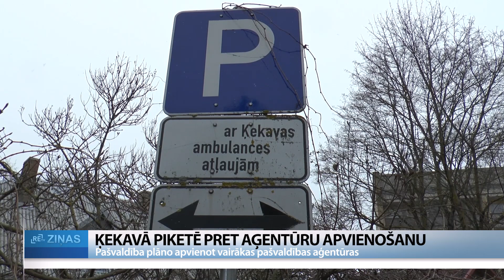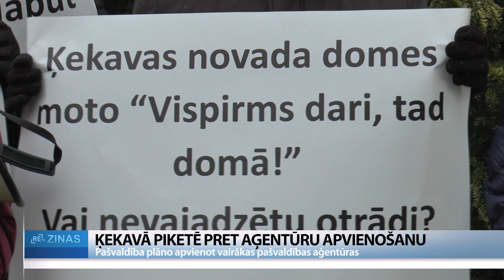ReTV: Reformas vajag, bet pamatojumus arī. Ķekavā piketē pret aģentūru apvienošanu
Ķekavas novadā paredzēts apvienot un reorganizēt vairākas pašvaldības aģentūras. Tādējādi varēšot novērst iestāžu darbības pārklāšanos un ieekonomēt aptuveni 100 000 eiro. Iedzīvotāji gan bažījās par pakalpojumu saņemšanu pēc reorganizācijas, savu neizpratni pauda piketā.

Pašvaldības aģentūrā “Ķekavas ambulance” iedzīvotājiem iespējams saņemt gan ģimenes ārstu, gan arī dažu speciālistu pakalpojumus. Tomēr tagad pašvaldība vēlas ambulanci pievienot Sociālās aprūpes centram, kā arī izveidot jaunu aģentūru, kurā būtu apvienota Ķekavas novada pašvaldības sporta aģentūra un Baldones sporta komplekss. Iedzīvotāji par plānoto reorganizāciju ir neizpratnē, savu neapmierinātību pauda piketā. “Es esmu tikai par pārmaiņām. Tikai par to, kas notiek labāk, bet te, manuprāt, ir esošā sagraušana. Tad redzēs, kas būs,” saka piketa organziatore Aina Ancīte.

Daudzi no sanākušajiem ir aktīvi sporta nodarbību apmeklētāji vai treneri, kurus uztrauc sporta dzīves pieejamība pēc reorganizācijas. “Nodarbojamies ar boulingu, par to nemaksājam. Mums ir ieplānota diena, bet tad var būt tā, ka pēkšņi izdomā, ka ir jāmaksā vai var neieplānot mums laiku, bet gribas sportot. Nekas nav skaidrs, tiešām,” uzsver piketa dalībniece Marita.

Savukārt treneri bažījās, ka pēc reorganizācijas var izrādītes, ka nebūs, kas bērnus apmāca. “Ja gudrā Ķekavas domes izdomā, ka treneris vai fizkultūras skolotājs drīskt strādāt tikai vienu slodzi, Tas nozīmē, ja skolotājs visu dienu strādā skolā un trenē bērnus, tad vakarā viņam ir liegts savas zināšanas nodot tādiem bērniem, kuriem ir talants,” saka trenere Zane Krūmiņa.

Ne mazāk neskaidru jautājumu ir par ambulances pievienošanu sociālās aprūpes centram. Līdz šim ārsti-speciālisti bijuši darba ņēmēji aģentūrā, bažas esot, ka, mainot kārtību, ambulance var palikt bez speciālistiem. “Mums arī dakteri – kā visur – ir pirmspensijas vecumā. Ja būs nesaprotamas reformas, kas aizies pensijā, vai būs vietā? Nav jau tā, ka te speciālisti ļoti raujas uz šo pusi, lai gan te ir Ķekava,” saka ambulances darbinieks Uģis.

PA “Ķekavas ambulance” direktors, domes deputāts Juris Jerums: “Tās ir divas blakus esošas un pietiekami sadarboties spējīgas nozares, bet pietiekami atšķirīgas, katra ar savu specifiku. Kas ir pie šīs lēmumu pieņemšanas absolūti nesaprotami, konsultācijas un sarunas ar ārstiem vispār nav bijušas. Nav arī plāna, kā tas darbosies.”

Starp aptuveni 40 piketētājiem ir daudzi kādreizējie novada vadītāji un pašreizējie opozīcijas deputāti. Tomēr viņi noliedz, ka aģentūru reorganziācija varētu būt iemesls, lai kārtējo reizi sašūpotu vadības krēslu. Tikmēr pašreizējā domes vadība teic, ka arī bagātajai Ķekavai jādomā, kā dzīvot taupīgāk. Ķekavas novada domes priekšsēdētāja pirmais vietnieks Andris Vītols: “Aptuveni no abu iestāžu apvienošanasietaupa aptuveni 100 000 eiro. Protams, ka tas ir vērts, jo jebkāda naudas summa, ko mēs ietaupām, ir svarīga.”

Sīkākas detaļas, kā iestādes darbosies, pēc reorganizācijas plašākai sabiedrībai nav pieejamas, jo tas esot deputātu darba materiāls. Ķekavas novada domes priekšsēdētājs Juris Žilko: “Protams, ka šajā lēmumprojektā un pavadošajos dokumentos nav akadēmiski uzrakstītas visas nepieciešamās lietas. Tas ir virziens, kurā dome strādās.”

Lēmums par iestāžu apvienošanu tiek skatīts šodienas domes sēdē, bet jaunajā veidolā pašvaldības aģentūrām paredzēts sākt darbu no nākamā gada janvāra.